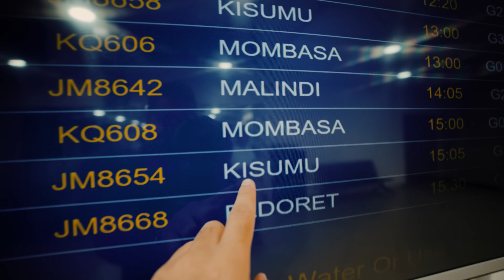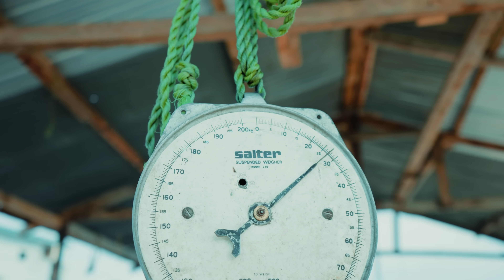سافرت إلى أكثر جزيرة مزدحمة بالعالم - لها قوانينها الخاصة 🇰🇪 Migingo Island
24 Hours in Migingo Island: a rocky marriage between Uganda and Kenya
  الحرب الإفريقية بين كينيا و أوغندا على الجزيرة  - دولتين بيتنافسوا عليها
هذه الجزيرة موجودة في أكبر بحيرة في أفريقيا - بحيرة فيكتوريا

ملاحظة: مساحة الجزيرة ٢٠٠٠ متر مربع وليس ٢٠٠ كما ذكرت بالفيديو
The densely populated island of Migingo, on Lake Victoria, is barely a quarter of a hectare large, its residents crammed into a hodge-podge of corrugated-iron homes. There's little else but a few bars, brothels and a tiny port. Nevertheless for over a decade Migingo has been a source of tension between Uganda and Kenya, who have been unable to decide to whom it really belongs.